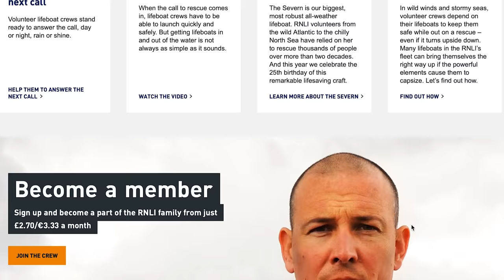Vagabond - Shipwrecked!!! - Sailing Cadoha (The Isles of Scilly 2021) S3 Ep15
El Vagabond shipwrecked after the storm Evert smashed into the Isles of Scilly, 2021. The RNLI lifeboat teams were called out a total of 22 times to the islands, alone that night.

These incredibly brave men and women put their lives on the line to rescue those in trouble and so we want to dedicate this video and ALL proceeds from it to help support this magnificent charity that we're all so lucky to have.

If you'd rather donate to the RNLI (Royal National Lifeboat Institution) directly, then you can find their

Our most useful (AMAZON) boat purchases to date:

* Ipad Mount
* Chinese Diesel Heater
* Intercom (Wireless) Head-sets
* Dometic 'chest' Fridge/Freezer
* Electric hob
* Electric (Air Ninja) cooker
* Anchor float/ pick up ball for our adjustable anchor line